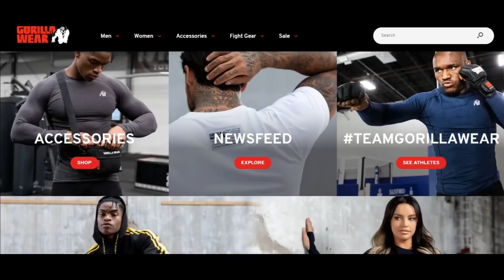MR OLYMPIA 2021 - Entire Line-Up Results, Posing Routine & Prize Money ❗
Mr Olympia 2021 Open Division was between Big Ramy, Brandon Curry after seeing final call out  between 2020 Olympia champ Big ramy Vs 2019 Olympia Champ Brandon But in finals Hadi Choopan came much better and took 3rd place. Congratulations to Big Ramy 2nd consecutive win Mister Olympia 2021

(Code is active for USA & EU)